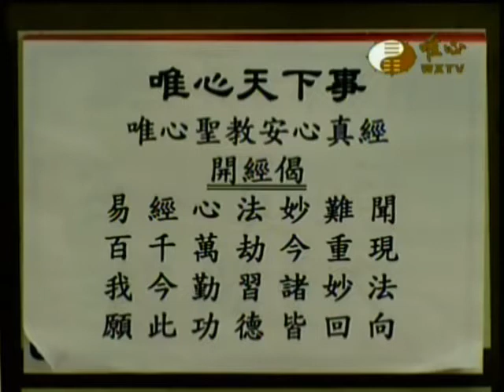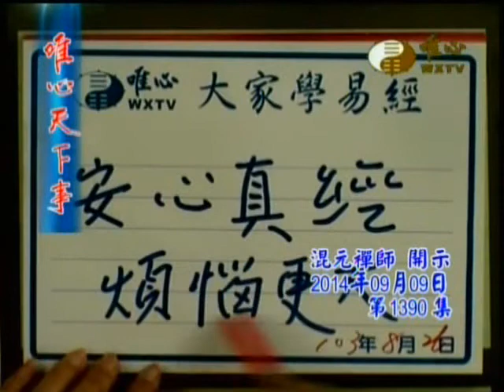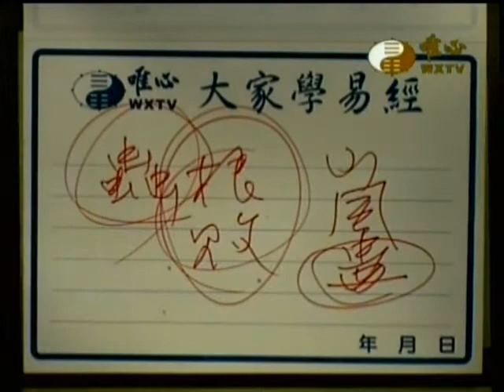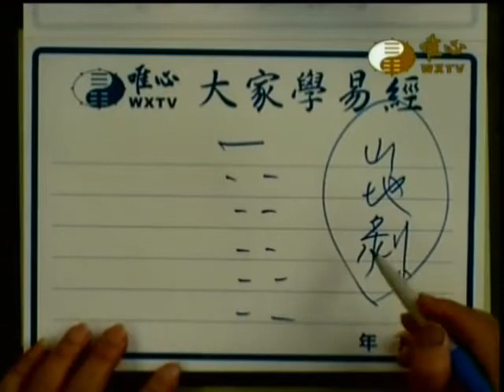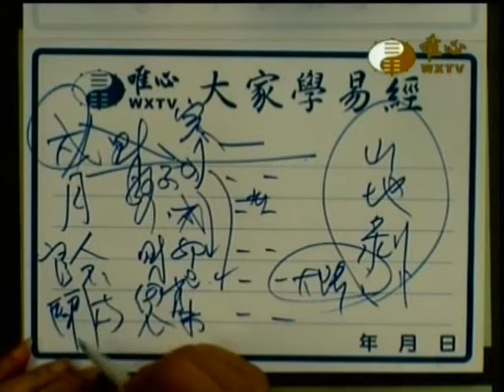安心真經(1390)